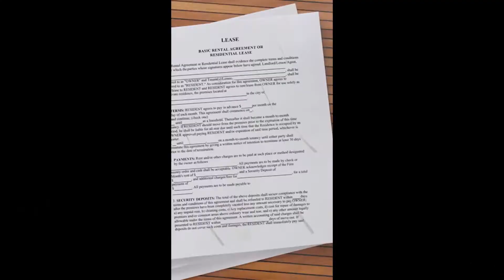Bill Moore 2022 Acting Reel